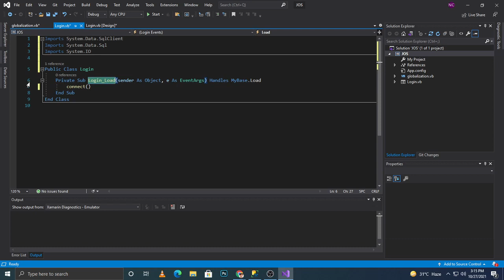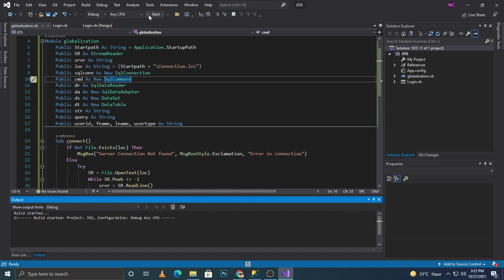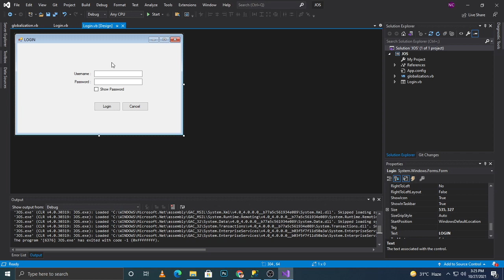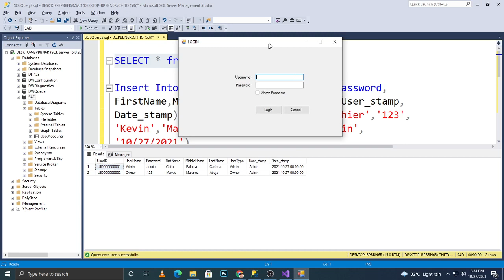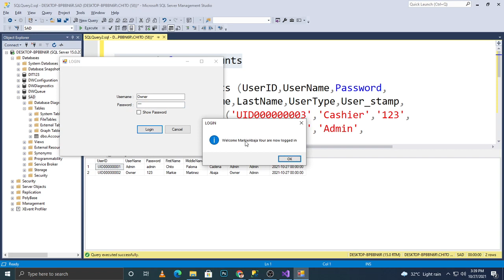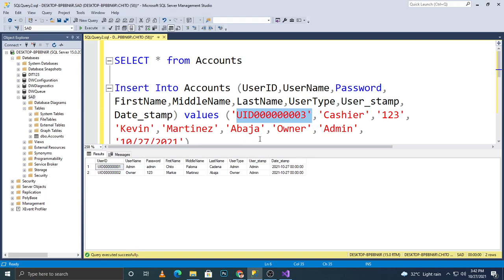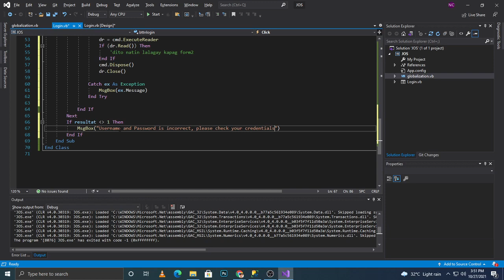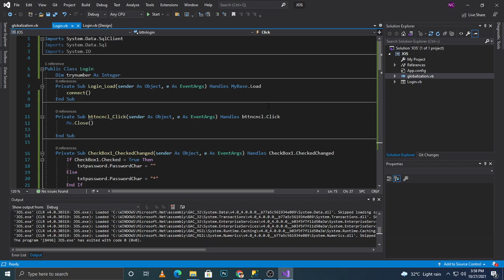MS SQL TO VISUAL STUDIO CONNECTION PART 2